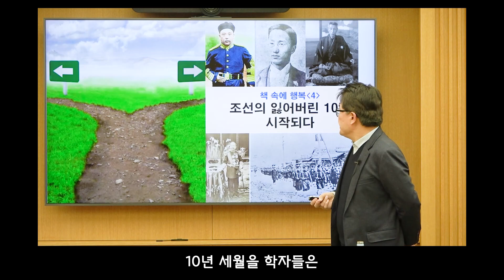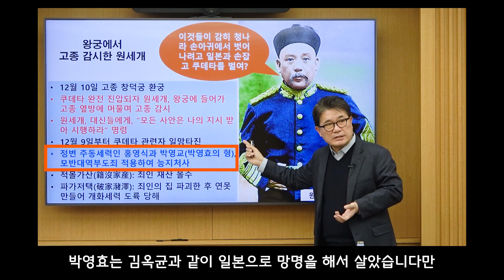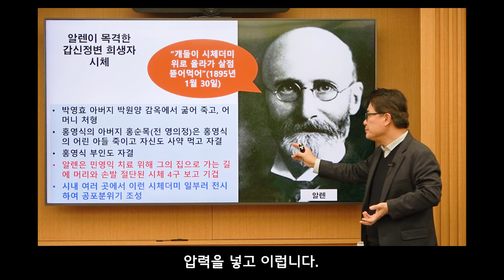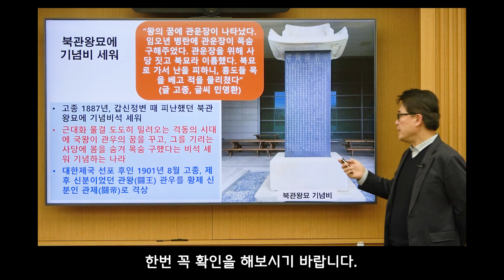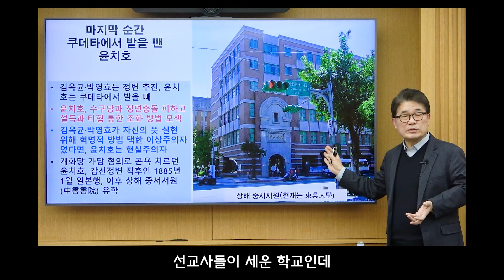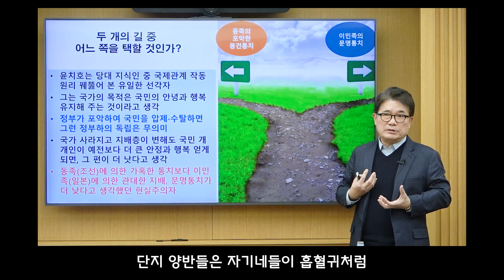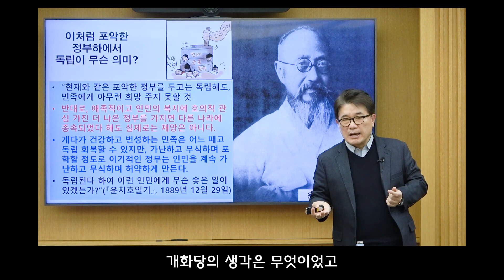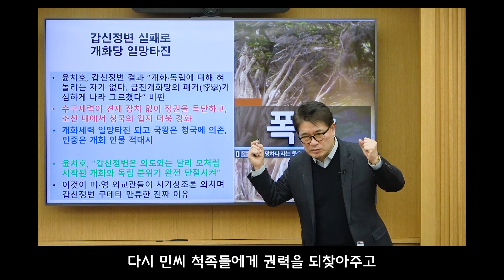갑신정변의 실패. 조선, 원세개의 나라가 되다 - 김용삼 특강 1/3 : 세계사와 포개읽는 한국 100년동안의 역사 4권 2